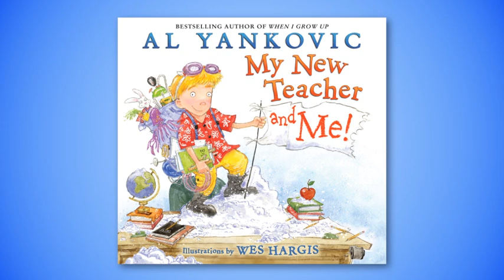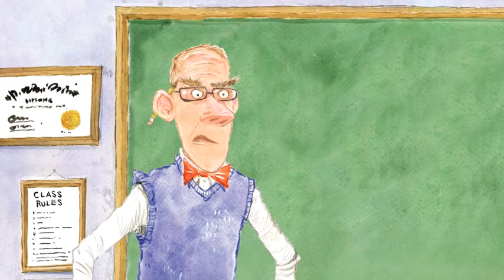"Weird Al" Yankovic - "My New Teacher and Me!" book trailer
"My New Teacher and Me!" - the 2nd children's picture book from Al Yankovic (featuring artwork by Wes Hargis) - will be released by HarperCollins on June 25, 2013.

...or at any of these fine bookstores!